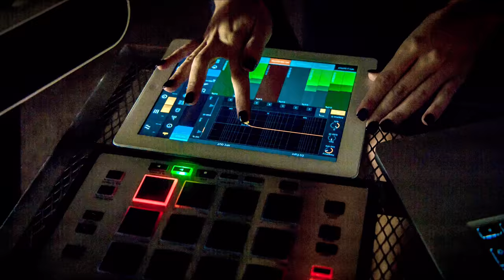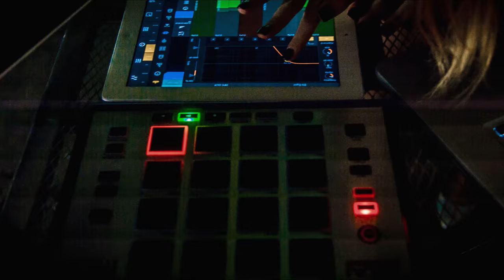Jennifer Davies - Ray Of Light x Lapse Of Time (Madonna Mashup)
Madonna's Ray Of Light video was a big inspiration for my Lapse Of Time video and the more I thought about it the more I could draw parallels between the two songs. I saw an interview with Madonna where she was talking about Ray Of Light and how it's about 'being in wonderment of the world around you'. I wrote Lapse Of Time about how we're always pushing ourselves harder and faster to achieve more etc etc. However, really it's the little things that don't cost a thing that really matter, like taking in the amazing world around us.

I decided to do a live mashup of the two tracks using and MPC, Ableton Live and Ableton Touchable app for iPad.

LAPSE OF TIME EP OUT NOW